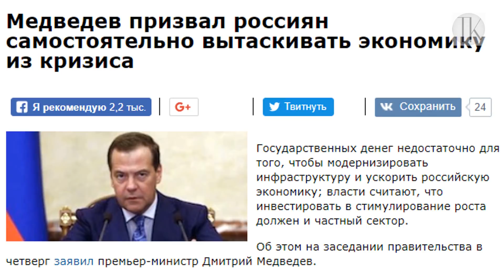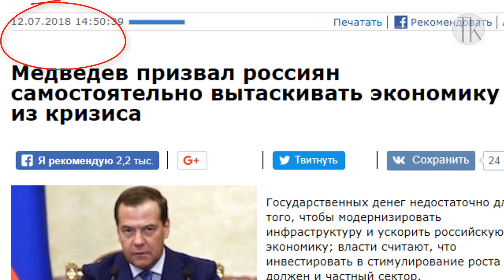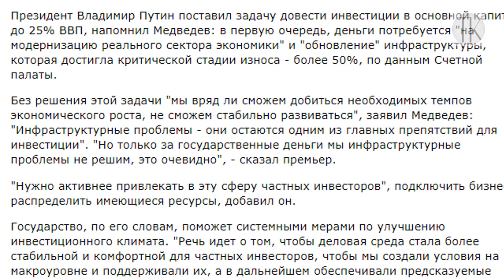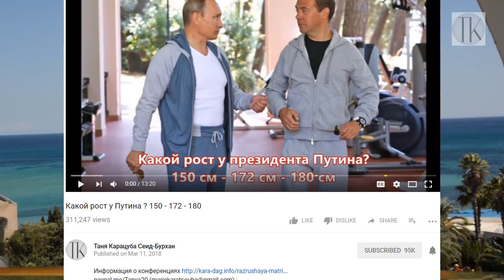Медведев призвал россиян самостоятельно вытаскивать экономику№687